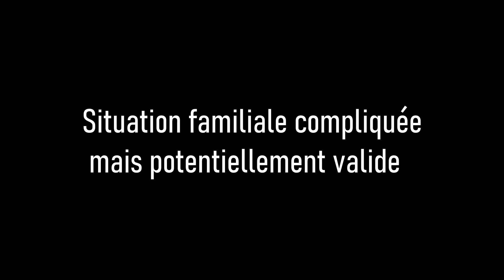Les Légendes Urbaines ! (origines & symboliques) REC#9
Bonjour à tous ! Voilà un nouvel épisode de recherches et enquêtes cauchemardesques en studio. aujourd'hui nous allons parler de légendes urbaines, survivances des anciennes croyances populaires. Nous verrons leurs origines et leurs symboliques. Et bien sûr vous en raconter une !
Des bisous hantés.

Anaïs & Seb.

Liens des images en libre droit :
Jean Bruno Renard

Liens des musiques :
path of the dead
Alley-Warrior
LOBSTER MEN
desolate
the real mystery